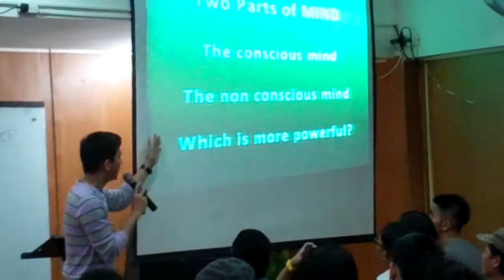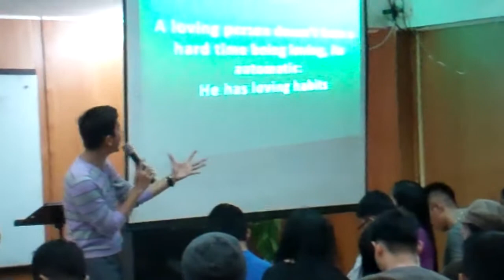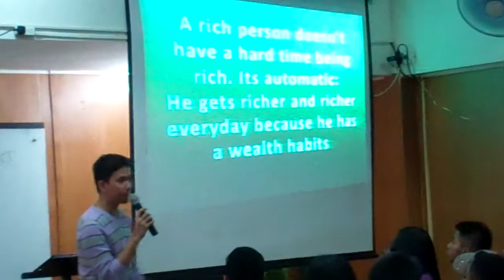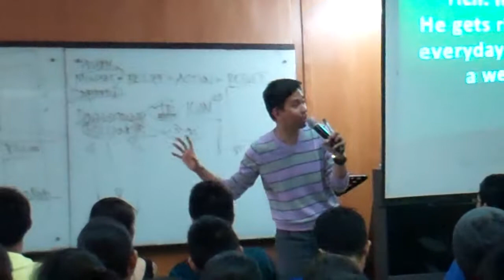TFD Training 6 (Allen Marvin Yu Eder)